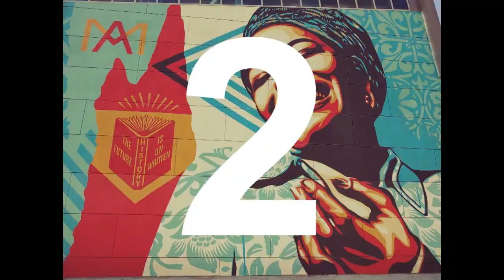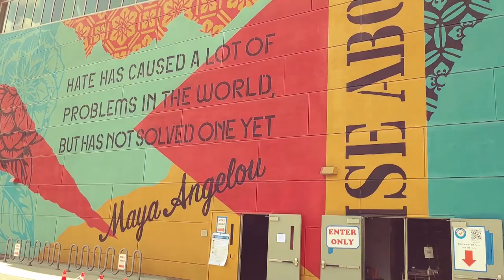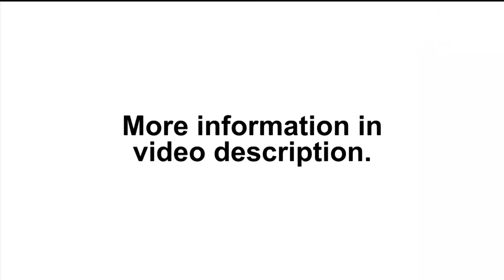Shepard Fairey Murals, Free Public Art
Taking a look at 5 Shepard Fairey murals in SoCal.
1 in in San Diego, 1 in in Costa Mesa, and 3 in Los Angeles.
A good resource for finding these murals is the “Sightings” page on obeygiant.com, but be aware that that page is not complete (It doesn’t have Welcome Home) or the address is wrong (Darby Crash says 932 but it is actually 1932) and there were a few on there that were either covered up or I just could not find.  So, you can look things up on there, but verify those listings using some other means so you don’t spend time looking for something that is not there.

Links below are to gear that I own, use, and recommend.

*Video Gear:
UBeesize 67" Tripod Stand
EMart LED Video Light 11
FiFine - USB-C Desktop Microphone

*Sports Gear:
Zen Monkey Slack Line Kit
TGL 3" 8' Tree Saver Winch Strap
Fitbit Versa 2

*Books:
Weird California, Greg Bishop
Talking To Strangers, Malcolm Gladwell
How To Stop Losing Your Shit With Your Kids, Carla Naumburg